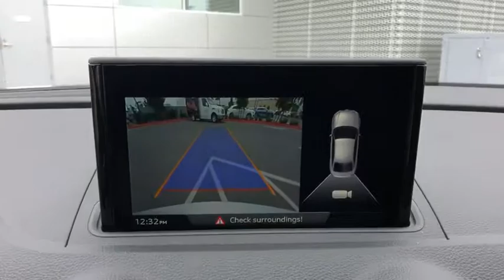2019 Audi A3 Sedan Oxnard, Ventura, Camarillo, Thousand Oaks, Santa Barbara, CA AX04528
Glacier White Metallic New 2019 Audi A3 Sedan Available in Oxnard, California at DCH Audi Oxnard. Servicing the Ventura, Camarillo, Thousand Oaks, Santa Barbara, CA.
2019 Audi A3 Sedan Titanium Premium - Stock#: AX04528 - VIN#: WAUAUGFF0KA084103